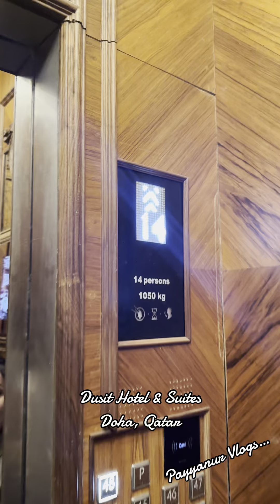എന്തൊരു ബംഗിയാ കണ്ണ് അടക്കാനേ തോന്നുന്നില്ല 🥰🥰🥰👌👌👌